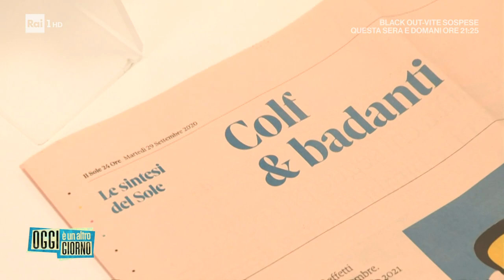L'ultima stangata: aumenti per badanti, colf e baby sitter - Oggi è un altro giorno 23/01/2023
- Scatta l'aumento del 9,2% sugli stipendi di colf, badanti e baby sitter.